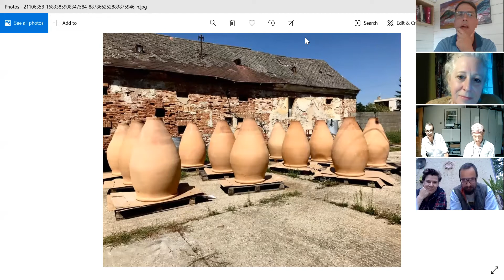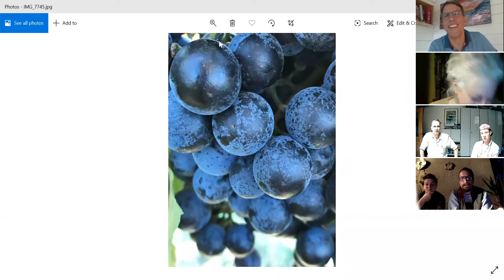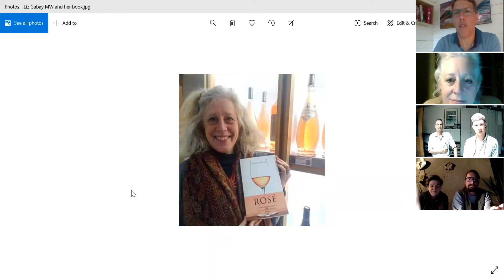Rosé – The Natural Approach – Elizabeth Gabay MW Zoom Interview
Elizabeth Gabay MW a leading expert on Rosé wines and myself, were talking via zoom to a fascinating group of Natural winemakers from 4 different regions of Europe.

Amongst the issue we discussed:

What is Rosé wine? Can Rosé age?

Can Rosé be classed as a terroir wine?

What are the differences between Natural Rosé and standard Rosé?

What is the history of Rosé in the 4 respective regions?

Grape varieties, agricultural philosophies, vinification practices and much more.